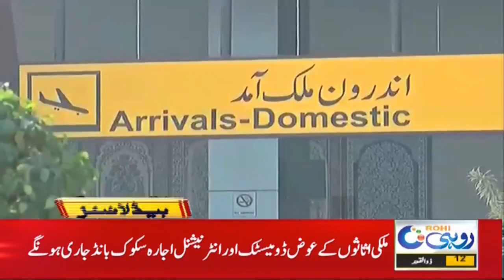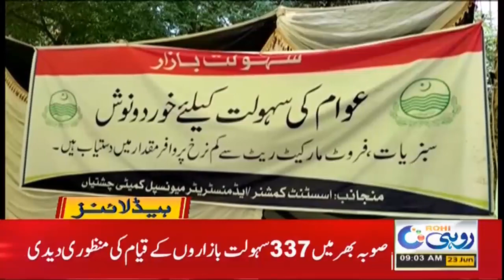Good News For South Punjab Players 9am News Headlines | 23 June 2021 | Rohi